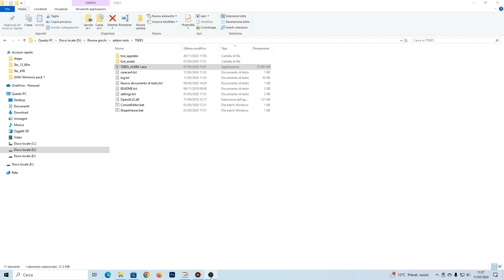OPEN RAILS ITA - MICROSOFT TRAIN SIMULATOR - UVAV MERCI MEGAPACK V2 (BOBO)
COPYRIGHT :

GIOCO:  Open Rails / Microsoft train simulator
TRENO: MERCI MIX BY BOBO
LIVREA: MIX
REPAINT: Un veneziano al volante

Il repaint sarà presto disponibile sul mio sito ufficiale
Visita la pagina ABOUT / INFORMAZIONI del mio canale youtube